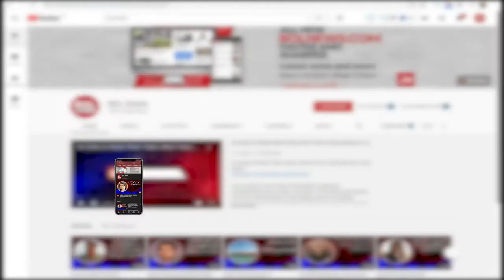Gas supply to CNG stations restored in Karachi | BOL Briefs